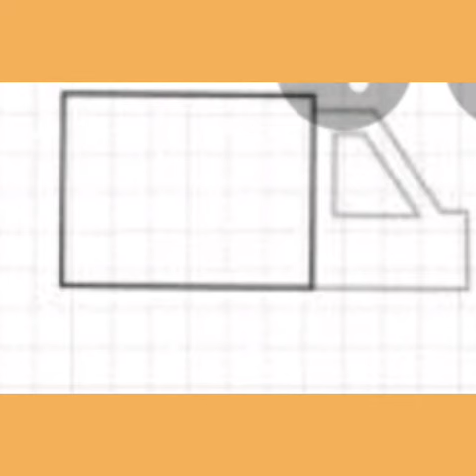Ambulance drawing step to step